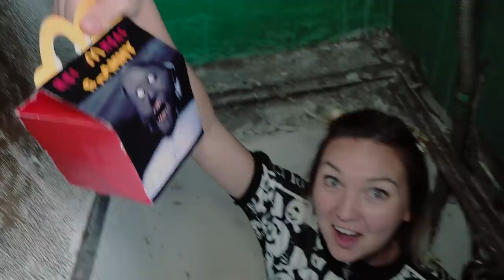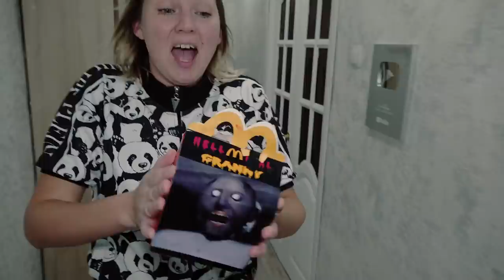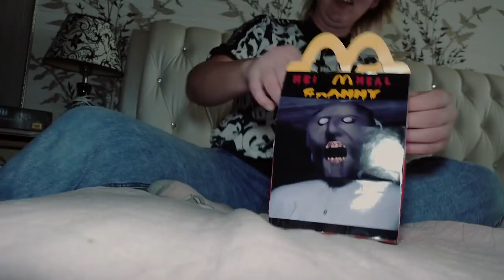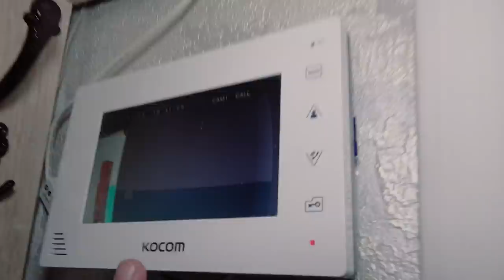НИ ЗА ЧТО НЕ ЗАКАЗЫВАЙ GRANNY HAPPY MEAL В 3 00 часа ночи ОНА СУЩЕСТВУЕТ СТРАШНО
ТЕЛЕГРАМ Мой Телеграм НИ ЗА ЧТО НЕ ЗАКАЗЫВАЙ GRANNY HAPPY MEAL В 3 00 часа ночи ОНА СУЩЕСТВУЕТ СТРАШНО